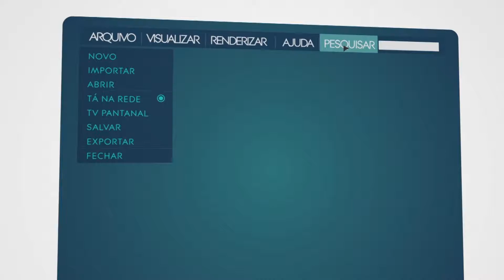Tá na Rede 292